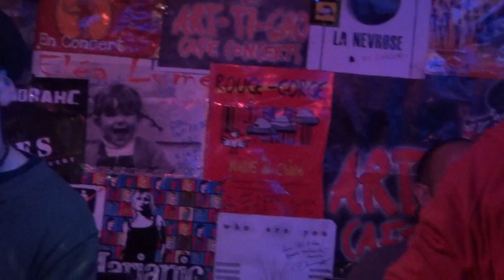KE ONDA'CUSTICA - AHORA NOW MAINTENANT (ART-TI-CHO 08.02.13)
Concert acoustique à l'Art-ti-cho à Grenoble.
images : Gerard Ghellog dit GG